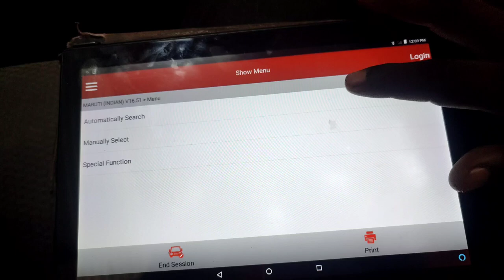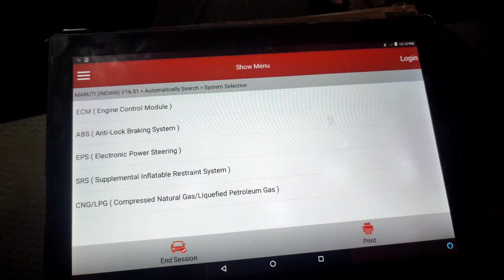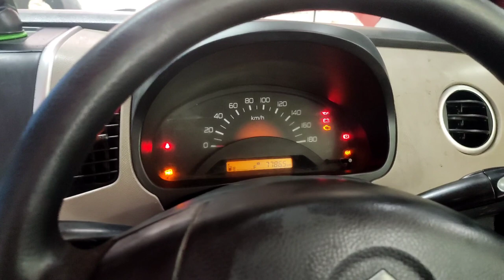(wagonr) CODE 🔄 p0108:- manifold absolute pressure / Barometric pressure circuit High ( problem)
(Wagonr K Series) CODE🔄p0108:- manifold absolute pressure / Barometric pressure circuit high ( problem) ..